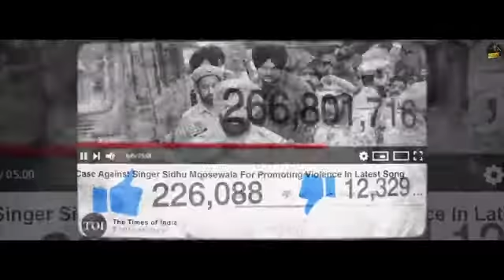CALABOOSE - Sidhu Moose wala Ho Luck Mera kehnda jitni tu duniya new Punjabi song 2021